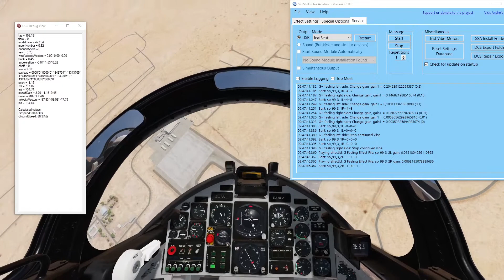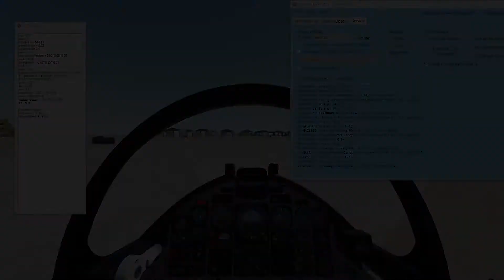DCS World MB-339 Simshaker test (kinda working??)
It's an awesome little gadget that uses 8 vibration motors to kinda make you "feel" how you're flying.

I do a bit of aerobatics flying in DCS World and therefore figured it would be great to have something that gave me tactile cues when pulling certain G's and stuff so I don't have to look at the instruments all the time and therefore figured the Jetseat would be great for that!
I got kind of dissapointed though when I read that it wasn't compatible with the MB-339, which is the module I fly aerobatics in with the Virtual Al Fursan.

However! I actually managed to sort of get it to work, as you can see in this video. The way I did it was an accident really... I first jumped in to an M-2000C (which is supported by Simshaker for Aviators that runs the Jetseat) and it rumbled as it should. When I then jumped in my MB-330 expecting it to go quiet, it kept working. I turned on the LOG for the Simshaker program so I could do this video.

Does anyone of you know how this is working? And is it a cinsistent "workaround" to make the seat compatible with the MB or was this just some spooky coincidence? :)